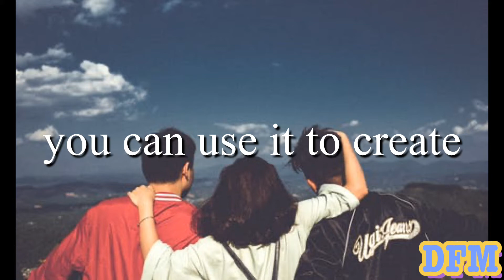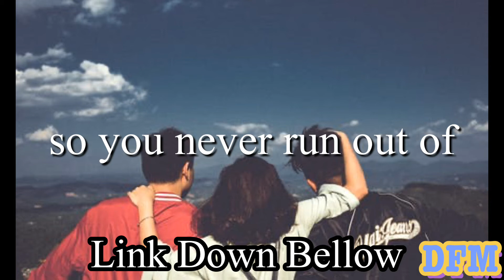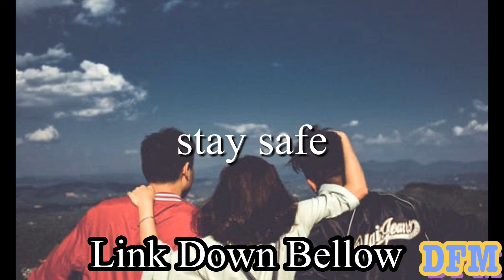If I Had a Chicken - Kevin MacLeod / Audio Library - DFM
Here 👇🏽👇🏽👇🏽

Channel not found